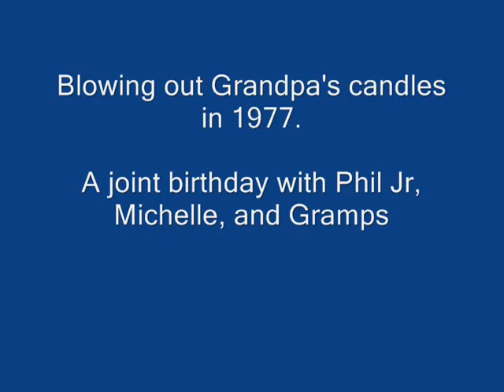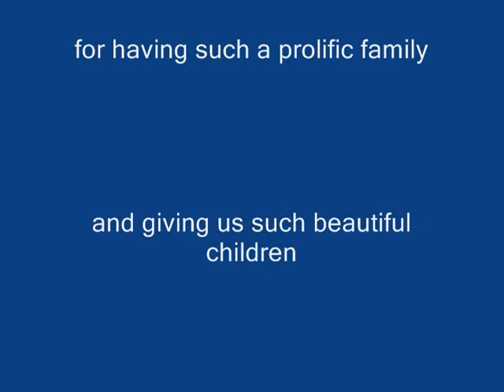1977-Happy Birthday, Michelle, Phil Jr, and Gramps.wmv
1977, Grandpa Peskett (Gramps), Phil Jr, and Michelle, shared a birthday.  We see Grandma, Grandpa, Michelle, Alison, Brian, Phil Sr, Phil Jr, Sally, Ryan (brand new), Louis and Carmen, and hey, Lorna drinking red wine.